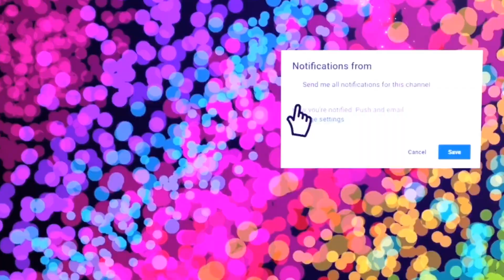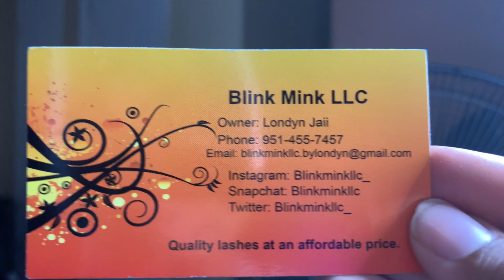Trying LASHES for the FIRST time!!! | OMG THESE LASHES ARE GIVING ME LIFE! | Blink Mink LLC Lashes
This is my first time trying on lashes and I must say I’m IN LOVE!! These mink lashes are literally giving me life and I will totally add these into my makeup routine! Thanks to BLINK MINK LLC for giving me this opportunity to try these beautiful lashes!!!
Lash company
Blink Mink LLC on IG